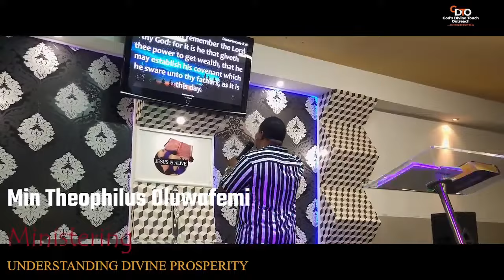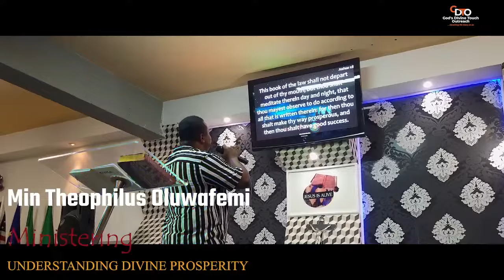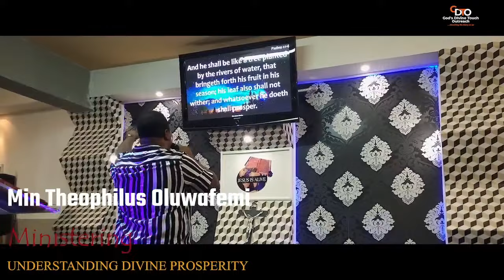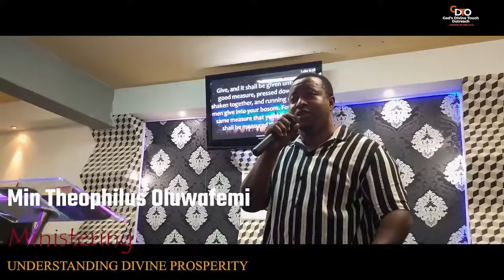Understanding Divine Prosperity - Min Afeogba Theophilus Oluwafemi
(Sabbath with the Lord) with Min Theophilus Oluwafemi